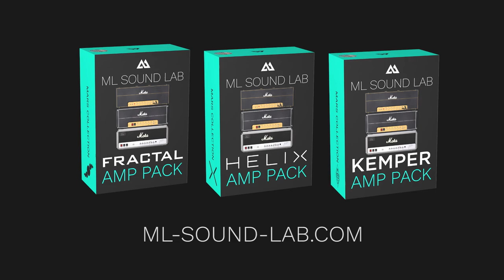ML Mars Collection Amp Pack | Demo by Zach Munowitz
MARS COLLECTION includes:

MARS PLEXI based on 1971 Marshall™ 100w Super Lead
MARS 2203 based on 1978 Marshall™ 100w JMP 2203
MARS SILVER based on 1987 Marshall™ 100w Silver Jubilee

This Amp Pack is compatible with Fractal Audio Systems™ Axe-Fx III, Axe-Fx II, AX8, Line 6™ Helix, Helix LT, Helix Rack, HX Stomp, Helix Native, Kemper™ Profiler and Profiler Stage.

ML Sound Lab Mars Collection is an Amp Pack based on three iconic Marshall™ tube ampliﬁers. The real life ampliﬁers were accurately measured and ﬁne tuned to perfect balance with an equal amount of bass, middle, treble and presence while going through all gain stages that the amp has to offer.

ML Sound Lab Amp Packs are perfect digital recreations of all that real life ampliﬁers have to offer when ﬁne tuned to perfection. Microscopic detail has been paid in not only making the presets and proﬁles sound exactly like the real ampliﬁer but also that they're reacting to dynamics and feeling just like the real thing. All real ampliﬁers get measured in multiple places before and after gain stages to ensure that these ML presets authentically sustain, saturate and are as tight or loose like the real life counterpart.

This Amp Packs comes with three sample cabs from Cab Packs Mars PR-M75, Mars Silver and Boaner. Mix and match these 27 amp tones with all three cabinets to get 81 different fully authentic guitar tones. Included amp tones:

MARS PLEXI

MARS 2203

MARS SILVER